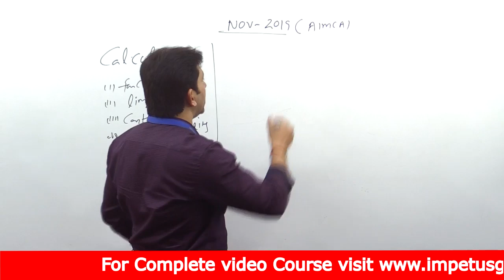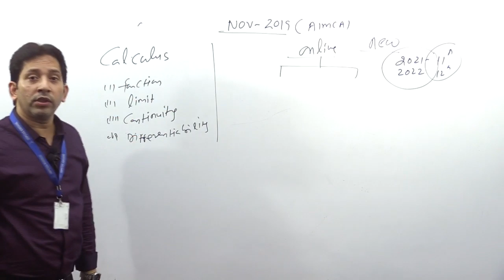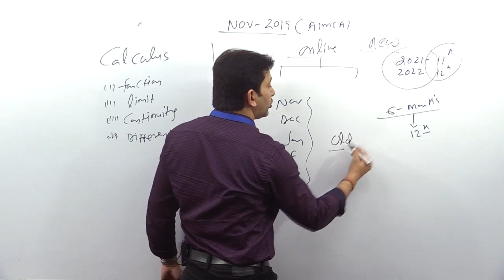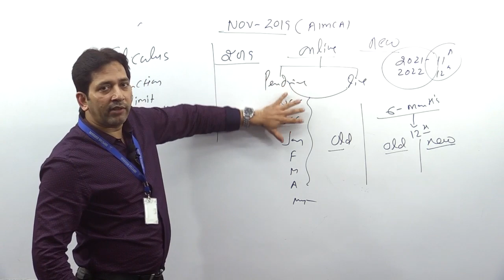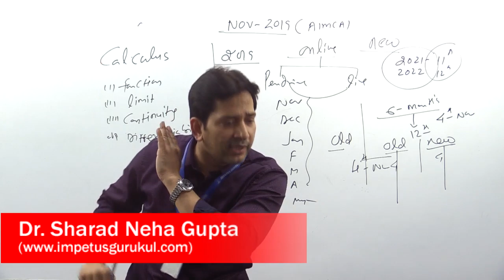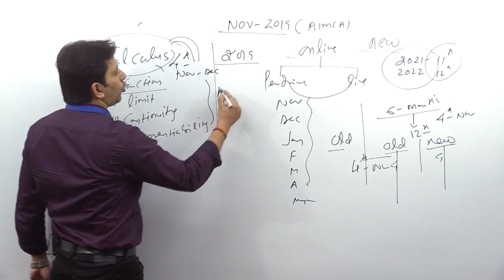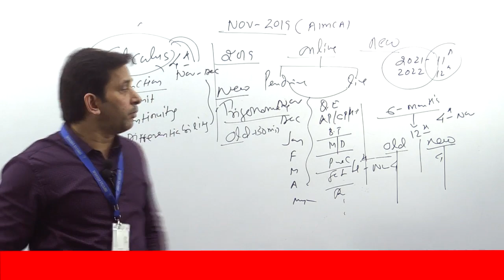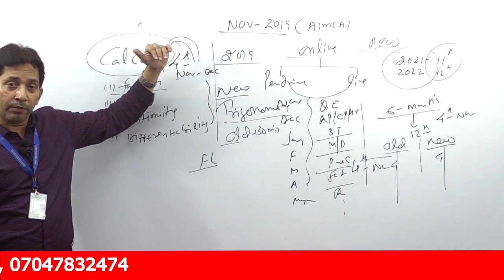NIMCET - 2020 Preparation Plan for November & New Online student